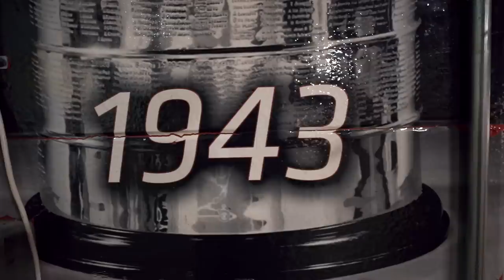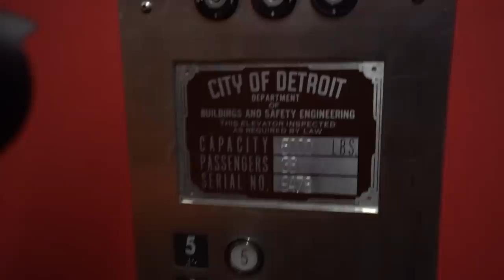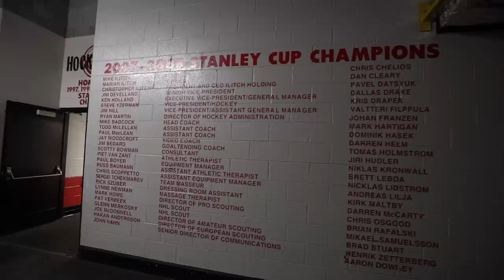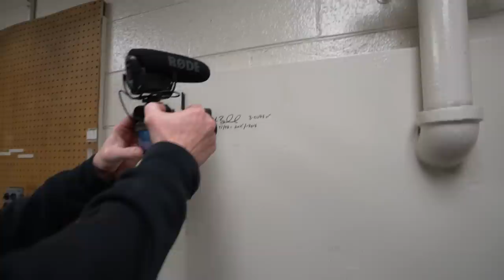Abandoned Detroit Arena - Found VIP Rooms ! Joe Louis Arena